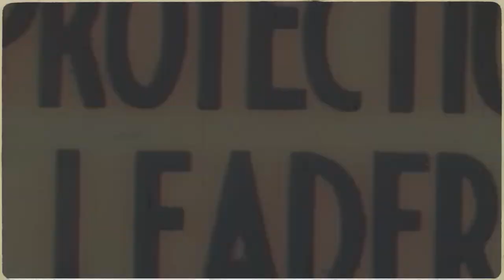IN GEPREK MET ... 10 JANUARI 2024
Gasten: Cylene France en Marie-Josée Artist van de organisatie VIDS.